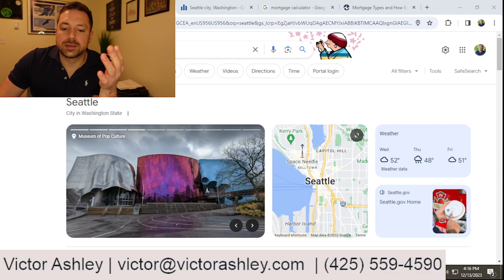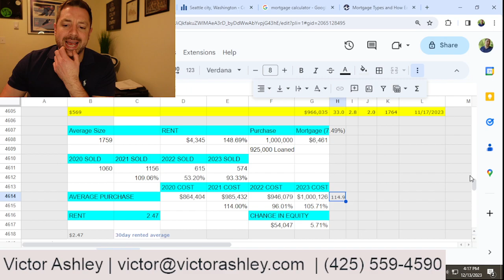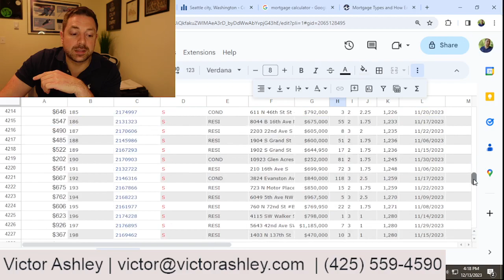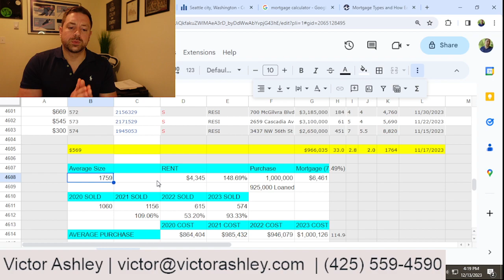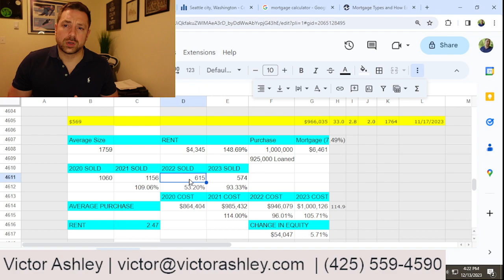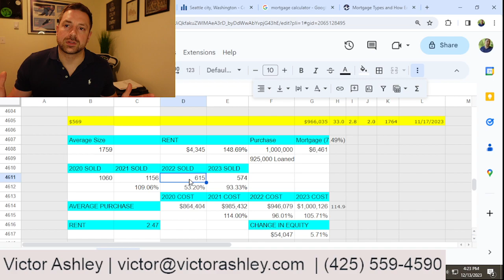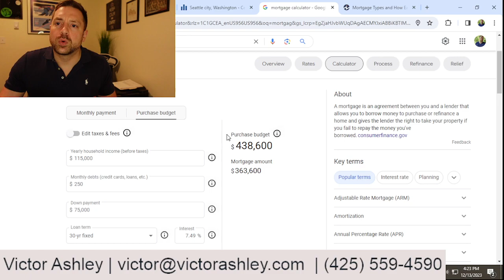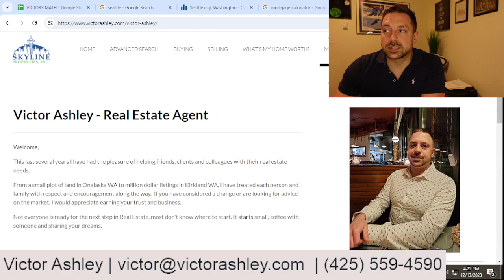115K/YR SEATTLE? HOMES COST 9X YR WAGES NOV23 REPORT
Victor Ashley is a licensed real estate agent in Seattle, WA, with Skyline Properties, NWMLS LAG# 136154.